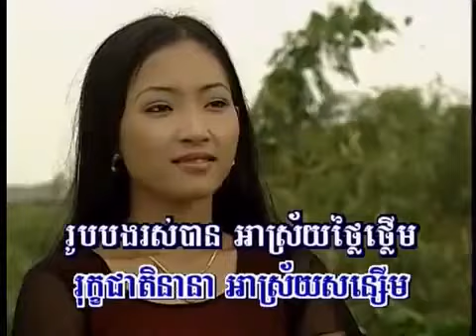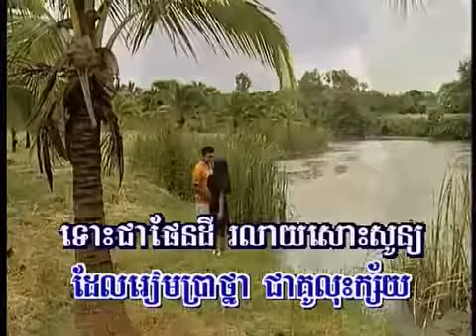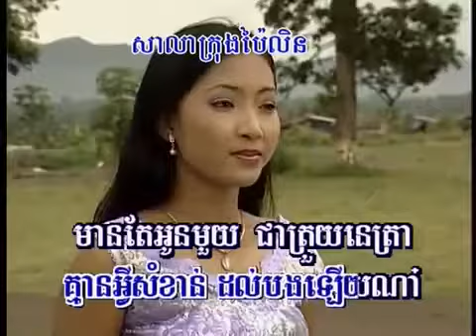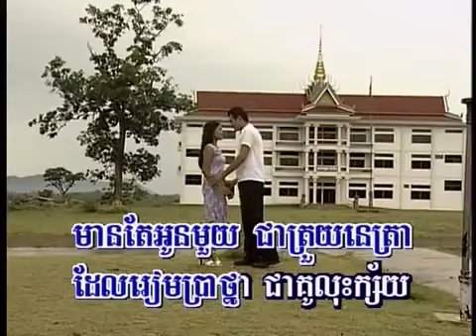ក្រោមមេឃលើដី ភ្លេងសុទ្ធ Krom Mek Ler Dey Karaoke sing along